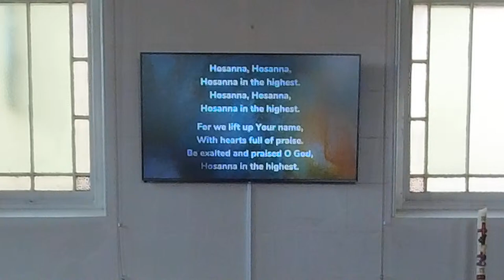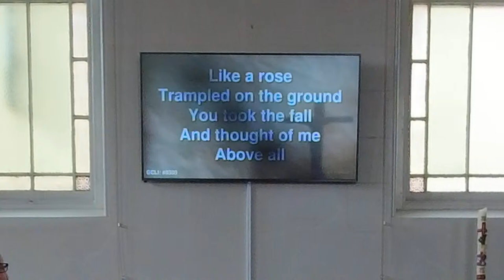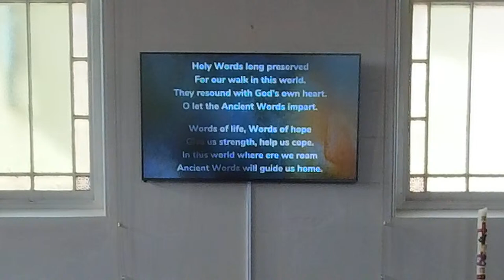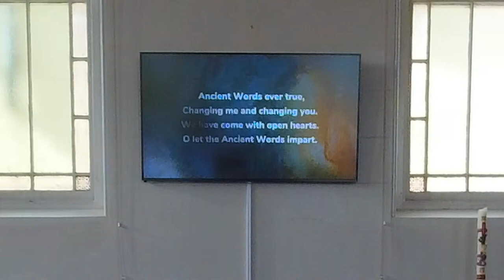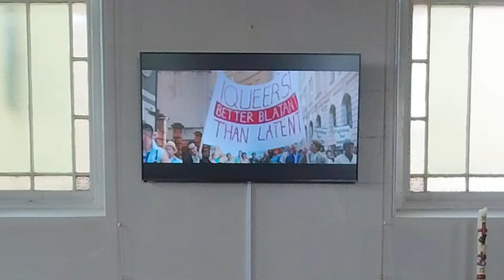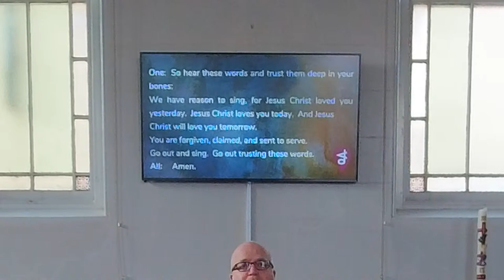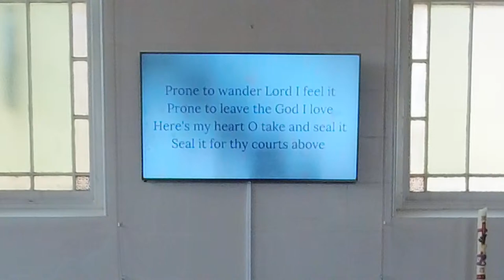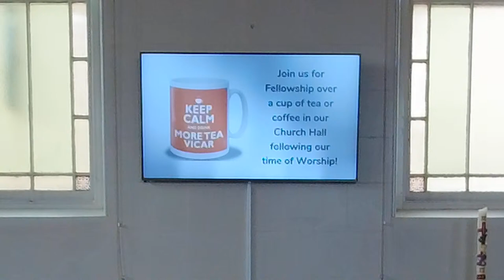Songs of Loudest Praise - Palm Sunday - 24 Mar 2024 - Holy Week 2024 Theme: Wandering Hearts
Sunday Worship Service broadcast live from Inclusive Community Church in Bournemouth in the United Kingdom.

CCLI Church Copyright Licence 8300 & Streaming Plus Licence 1454313

Inclusive Community Church was founded in the LGBT+ community in 1979 in Bournemouth, UK.  You will find a warm welcome whoever you are — straight or gay or bisexual, trans or cis or non-binary, conservative or liberal, old or young, rich or poor, married or single, abled or differently abled, any race or nationality.  At Inclusive Community Church diversity is celebrated as a special gift from God.  Church should be a place where you can be real—no pretending, no hiding who you are.

Our weekly worship service is every Sunday at 11 am in our church building on Hannington Road in the Pokesdown area of Bournemouth.  We broadcast our Sunday worship services on our website each week for those who cannot attend in person.

We also have Small Groups, Bible Studies, Coffee Mornings, Praise & Prayer Services, and other options.

Our church building is registered for Marriages of both same-sex and opposite-sex couples, and our Pastor is an Authorised Person with the Registrar's Office.

Inclusive Community Church
Hannington Road
Bournemouth
BH7 6JT